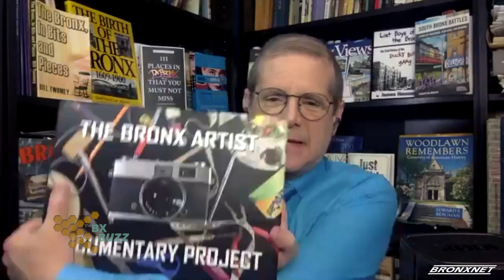The Bronx Buzz | Daniel Hauben & Judith Lane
The host of The Bronx Buzz, Gary Axelbank, is joined by Daniel Hauben, Bronx Artist, with Judith Lane, BxADP Coordinator, to tell us more about " Artistic Energy : The Bronx", a unique documentary film that provides a fascinating glimpse into the creative life of artists in our borough of The Bronx.